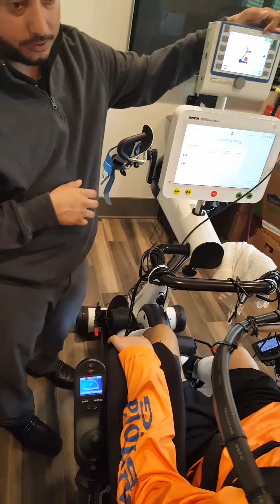Moto Med Maiden Voyage